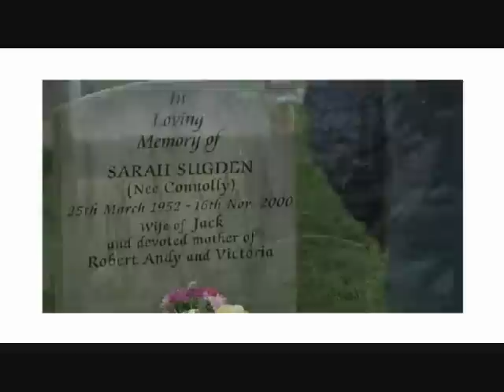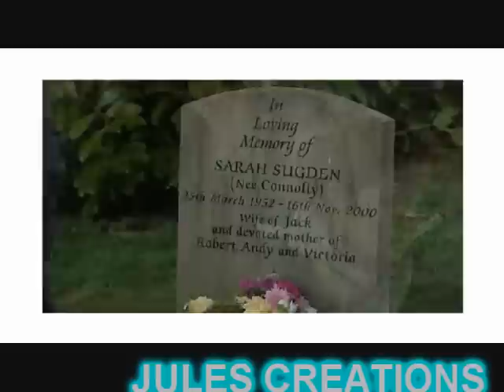daz and victoria 9th of feb clips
please read  :)

 Firstly wanna say know it takes me a while to upload clips etc and I do apoligise but firstly wanna say i onyl upload  when im  asked  so if i havent uploaded  scenes then thats why and secondly it takes time to  cut the episode  and things  and works kinda  crazy  at the mo so its  finding time to do it lol

there wasnt many   Daz and victoria scenes in this episode well not together.theres the first one which he repeats his line "Youve still got me  " aww just love it and the fact he tells her he needs her   so cute   .these two need to get together already lol im not  good at being patient but  then the build up  is amazing  so i shall wait lol .  the other  daz and vic scene was the one where theyre sitting   with the others about the fineral arrangments not much dialogue there .I also including their seperate scenes usually im just gonna  add the scenes theyre in together but felt it was good to add them all in this episode  as  its  all part of the storyline and  i guess buildup to the   whole victoria wanting to  leave story so included them in it too:)

Gonna try and  do  todays episode  clips as soon as I can :) tonights episode was so amazing but i will write about that when  I upload it lol

comment and rate thanks :)